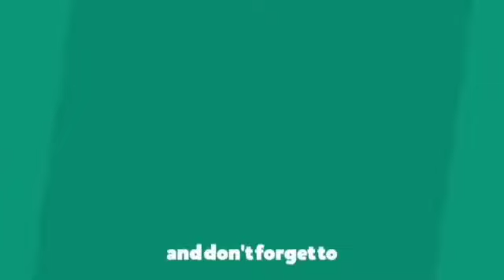Muldoko " BERANG "Ultimatum Orang Yang Menuduhnya Kudeta Partai Demokrat